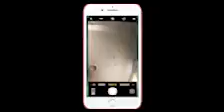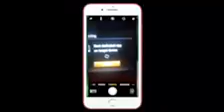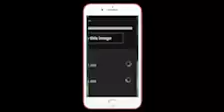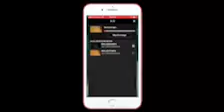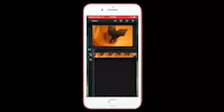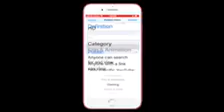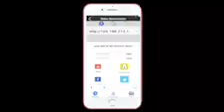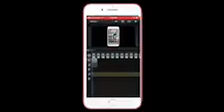How I upload my videos￼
When I edit my videos. I do them in a specific way. I want to show you guys how I edit my YouTube videos on my iPhone. Enjoy!